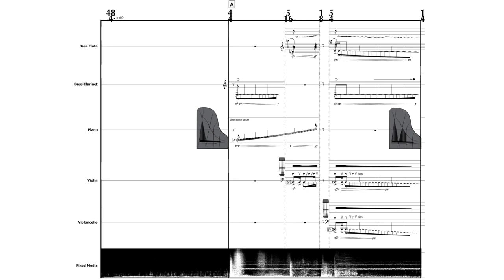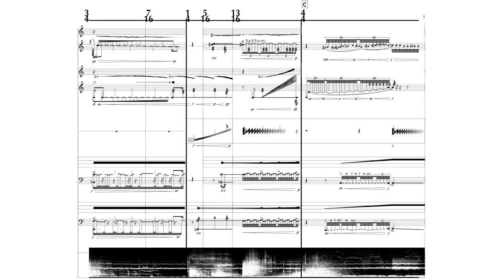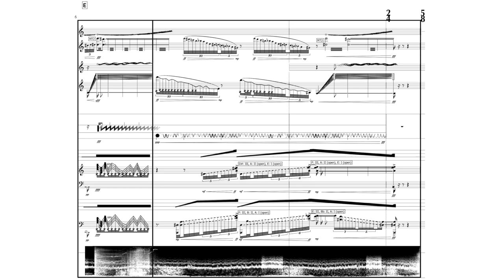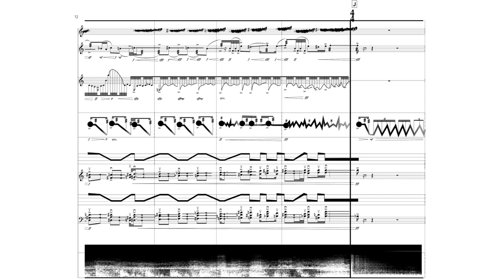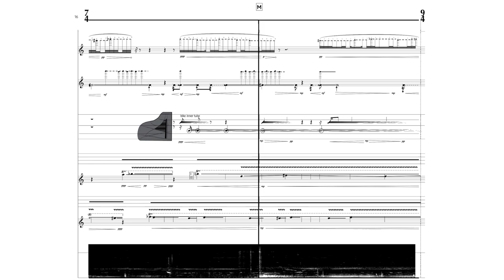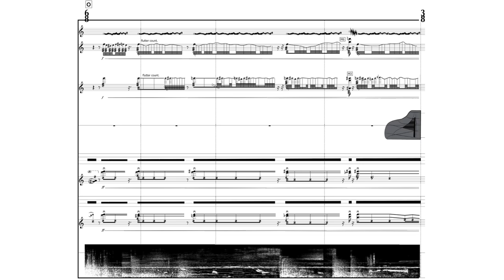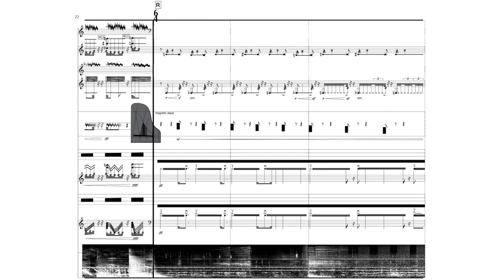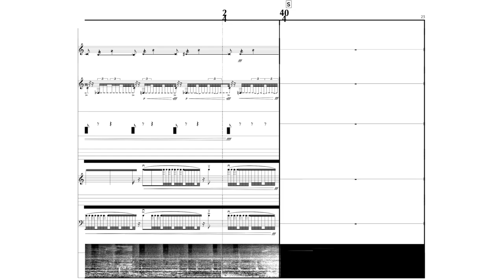Ni Zheng — Hellmouth [w/ score]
performed by Palimpsest Ensemble: Teresa Díaz de Cossio (bass flute), Grace Talaski (bass clarinet), Mitchell Carlstrom (prepared piano), Myra Hinrichs (violin), Peter Ko (cello), Steven Schick (conductor)
Hellmouth by Ni Zheng (2021)

uploaded with permission from Ni Zheng & Palimpsest Ensemble

00:00 Hellmouth
07:25 Performance Notes

follow us for new videos and news!